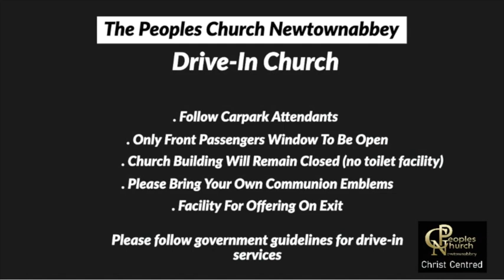PCN Drive-in Church 25th October 2020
This video is about PCN Drive-in Church 25th October 2020